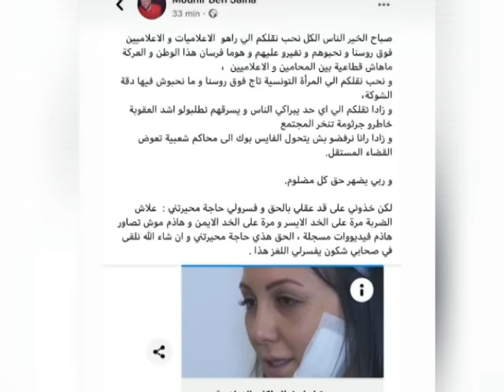قضية سحر حامد: منير بن صالحة يشكك في صحة الإصابة يكذب سحر والإعلامية تنشر رسالة تفضح نوايا بن صالحة!